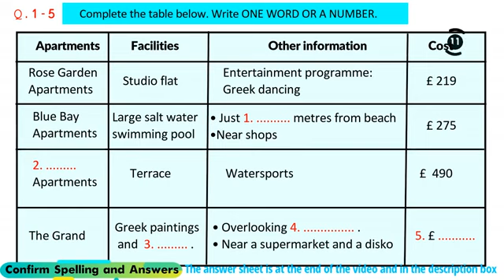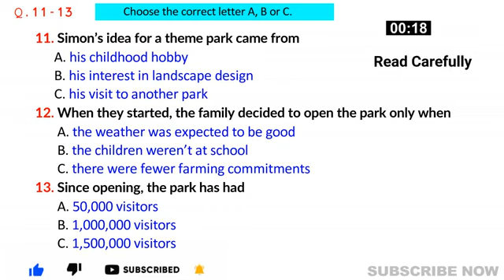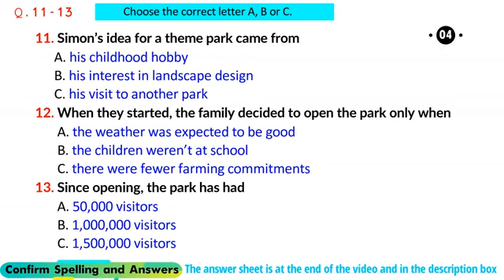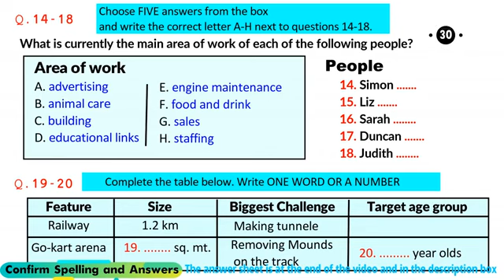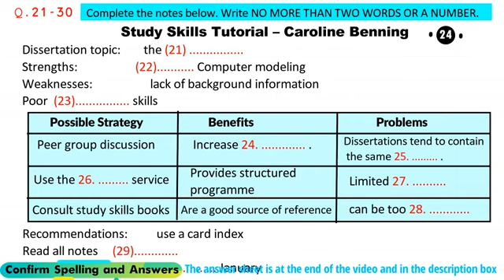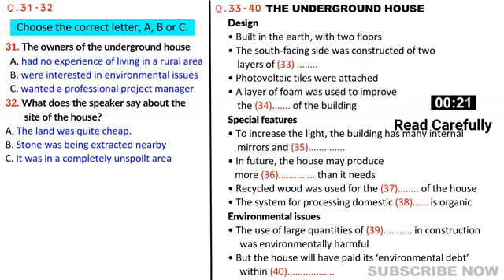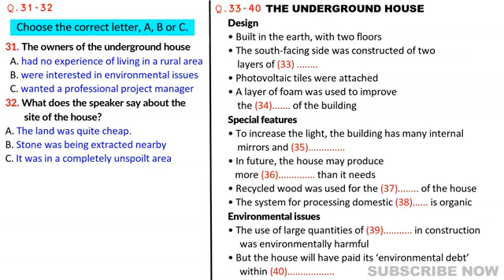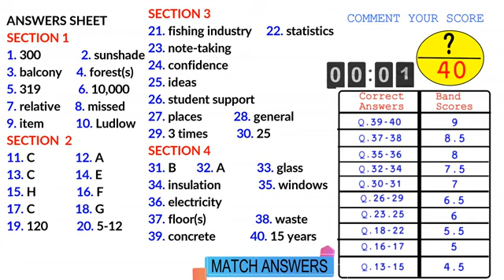ROSE GARDEN APARTMENT. IELTS LISTENING TEST WITH ANSWERS